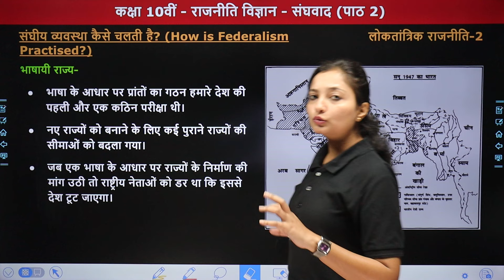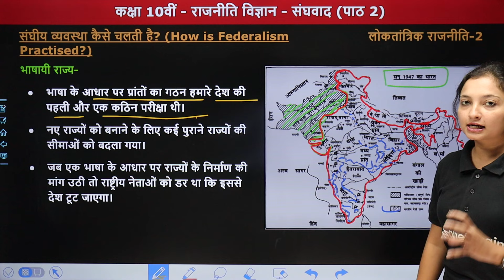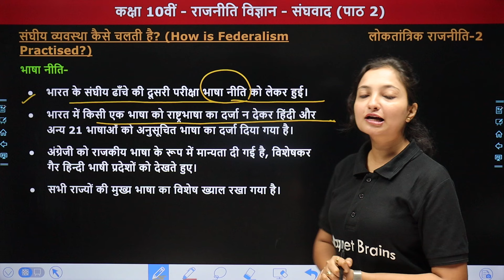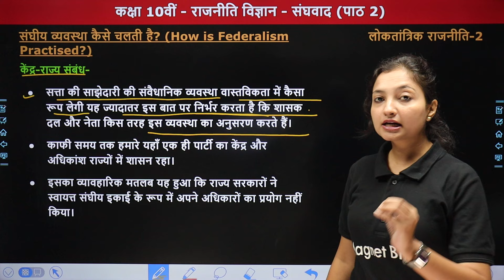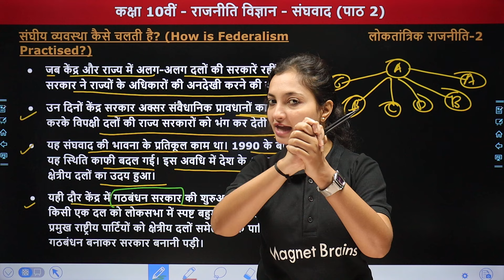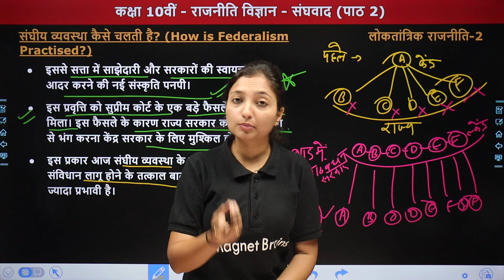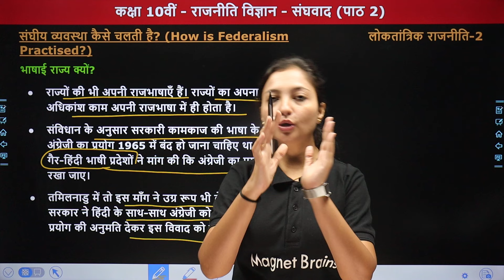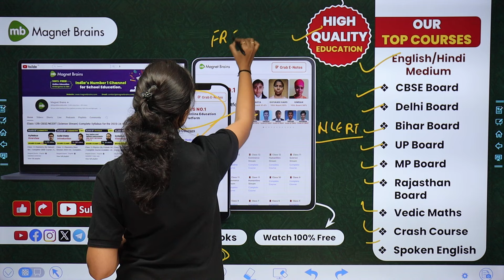How is Federalism Practised - Federalism (संघवाद) | Class 10 Political Science Ch 2 | NCERT 2024-25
✔️ Class: 10th
✔️ Subject: Social Science (Political Science) / सामाजिक विज्ञान (राजनीति विज्ञान)
✔️ Chapter Name: Federalism / संघवाद (Chapter 2)
✔️ Topic Name: How is Federalism Practised  /संघीय व्यवस्था कैसे चलती है?
✔️ Topics Covered In This Video (By Sanchita Ma'am): इस वीडियो में संचिता मैम कक्षा 10वीं "सामाजिक विज्ञान (राजनीति विज्ञान) " के अध्याय "Federalism / संघवाद" के "How is Federalism Practised  /संघीय व्यवस्था कैसे चलती है?" पढ़ायेंगी। यह वीडियो विद्यार्थियों को उनके के विषय सामाजिक विज्ञान में बेहतर परिणाम प्राप्त करने में मदद करेगा।
00:01 Topic Overview
02:37 भाषायी राज्य
14:24 भाषा नीति
20:07 केंद्र-राज्य संबंध
35:33 गठबंधन सरकार, अनुसूचित भाषाएँ
38:25 भाषाई राज्य क्यों?
46:00 Website Overview